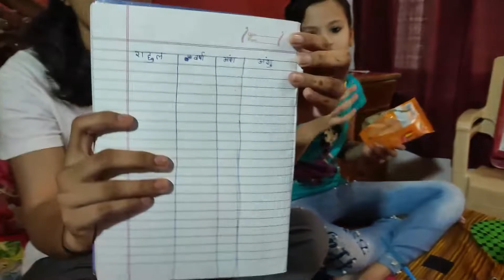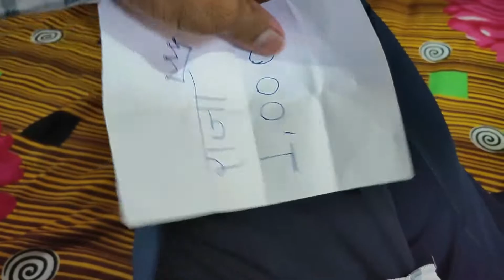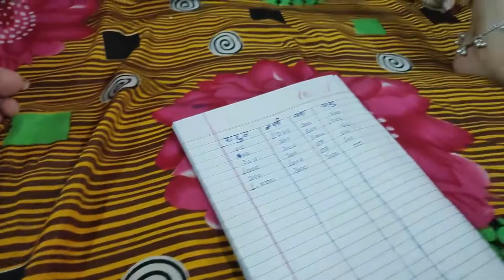Bachpan Ki Yadein 😅 Raja Wazir Chor Sipahi 😆 Part-1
Vlog # 66